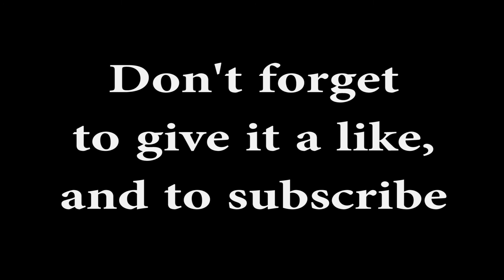Info about Urinary Incontinence & more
Just a girl talking about urinaryincontinence and giving you a little bit of info about it from what she learn.
Please be aware this is not an advice from a healthcare specialist, so if you need more info please see you doctor!